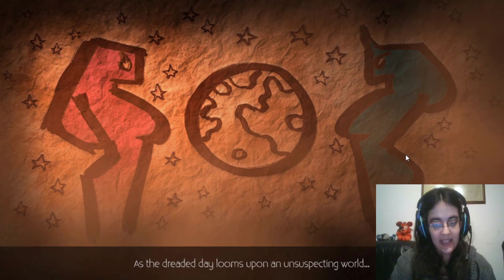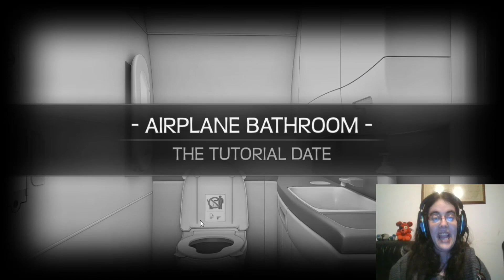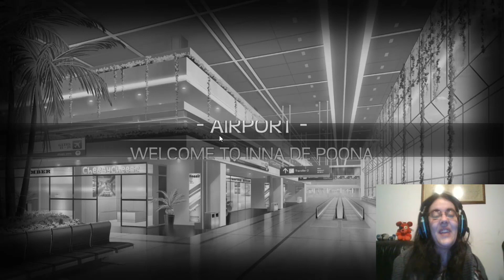Huniepop 2 Parte1-REGRESO BUSCANDO EL TRIO YURI!!!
La buscadora de yuri profesional ha regresado!

Después de tantos años sin saber nada, por fin ha llegado la continuación de Huniepop!
Kyu regresa atormentando a Naoky con la misión de conseguir un trio yuri para salvar el mundo! ... No es broma xD

• Mis Redes •